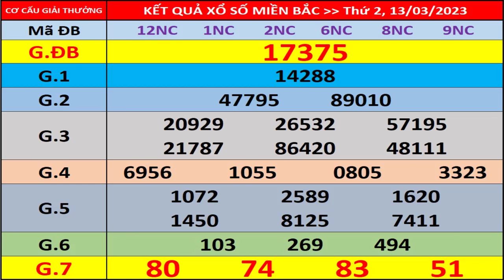Kết quả xổ số miền bắc hôm nay ngày 13/3/2023 - XS Hà Nội 13/3 - XS Miền Bắc - XSMB - KQXSMB - XSHN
- Thứ 2: Xổ số kiến thiết Hà Nội ( xshn )
- Thứ 3: Xổ số kiến thiết Quảng Ninh ( xsqn)
- Thứ 4: Xổ số kiến thiết Bắc Ninh (xsbn)
- Thứ 5: Xổ số kiến thiết Hà Nội ( xshn )
- Thứ 6: Xổ số kiến thiết Hải Phòng ( xshp)
- Thứ 7: Xổ số kiến thiết Nam Định (xsnd)
- Chủ Nhật: Xổ số kiến thiết Thái Bình ( xstb)